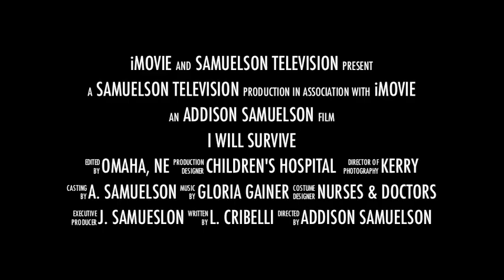Chemo Girl ...I Will Survive.mov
"I WIll Survive" Music Video By Addie!
Addie had surgery to remove a tumor located in her cerebellum on May 25th, 2012. After the tumor was removed she was diagnosed with Medulloblastoma a type of brain cancer. We were bored after a few nights in the hospital and the result is this inspiring/hilarious video.